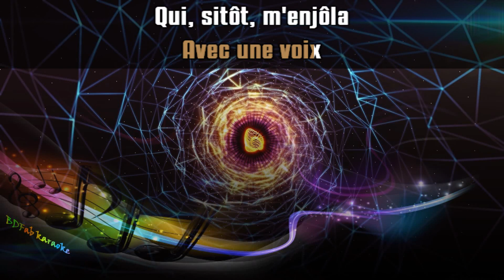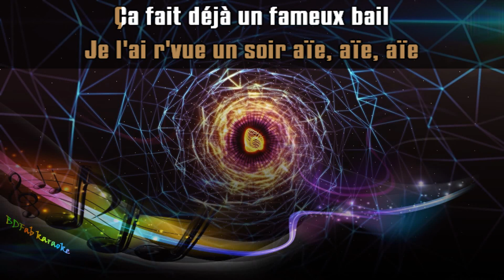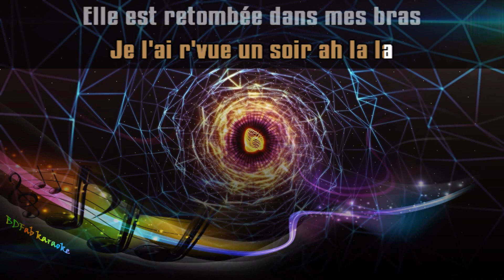Vanessa Paradis - Le tourbillon de la vie (2008) [BDFab karaoke]